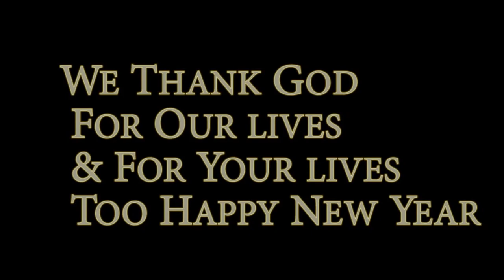The Worst Day and Also the Happiest Day Of These 2 Ghaliwood Stars Who Nearly Died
On 3rd on December 2017 These Ghaliwood stars Reagan Jackson Kwaku Nyame Jackson their sister Yaa Konadu Jackson & Kobby Achampong Met at A Pool side where these two brothers Reagan And Kwaku Jackson Nearly Died In the Pool but due to God they where save so they still enjoyed their lives that day . Bentum 5 channel Gives you the latest update in Ghana Movie Industry and the environs. The Ace Director In Ghana, Jackson K. Bentum is able to work hard and give you updates of latest interviews, movies, series, talk shows, and anything concerning the movie industry in Ghana and across the world.

Emelia Brobbey,
Ellen Kyei White,
Benedicta Gafa,
Patricia Bentum,
Josephine Konadu,
Stacy Boakye,
Bernice Asare,
Kwadwo Nkansah lilwyne,
Isaac Amoako,
Kojo Poku Mahala,
Papa Kumasi,
Yaw Dabo,
College,
Kwaku Manu,
Sylvester Agyapong,
Mercy Asiedu,
Kyeiwaah
Agya Koo
Wayoosi,
Company
Kwadwo Poku Mahala,
Micheal Afrane,
Hans Rudolf J. J. Ba
Salinko

Etc.